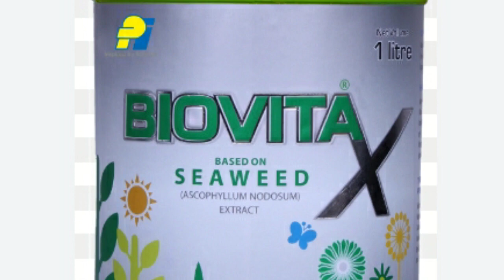BIOVITA X | SEAWEED | water fertilizer |Indianfarming | Kheti Ree Pathshala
BIOVITA X

बायोविटा एक्स  बेस्ट फर्टिलाइजर है जिसका उपयोग  सभी प्रकार की फसलों में कर सकते हैं साथ ही में इसको हम पानी के द्वारा और स्प्रे में दोनों के साथ यूज कर सकते हैं जिसका रिजल्ट हमें बहुत ही अच्छा देखने को मिलता है अगर बात करें किन सब्जियों में  इसको यूज़ करें तो हम इसको लगभग सभी प्रकार की सभी फलों, सब्जियों में यूज कर सकते हैं
Indian Farming
Agriculture